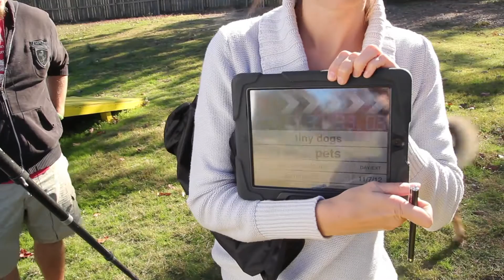Pummeled by Enthusiasm | Behind the Scenes With P. Allen Smith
P. Allen Smith takes you behind the scenes to show you life on the farm. Whether they're between takes or just hanging out, Allen and his crew are always up to something fun!

P. Allen Smith is an award-winning designer and lifestyle expert and host of two public television programs, P. Allen Smith's Garden Home, P. Allen Smith's Garden to Table and the syndicated 30-minute show P. Allen Smith Gardens. Smith is one of America's most recognized and respected design experts, providing ideas and inspiration through multiple media venues. He is the author of the best-selling Garden Home series of books published by Clarkson Potter/Random House, including Bringing the Garden Indoors: Container, Crafts and Bouquets for Every Room and P. Allen Smith's Seasonal Recipes from the Garden. Allen is also very active on social networks such as Twitter, Facebook, Allen's Blog and YouTube as well as on the new eHow Home channel debuting January 2012. His design and lifestyle advice is featured in several national magazines.